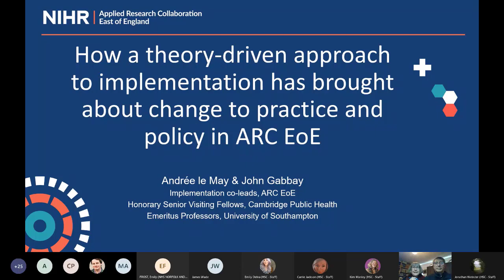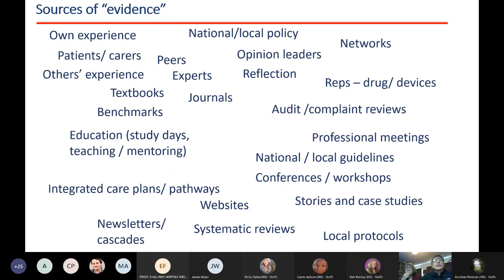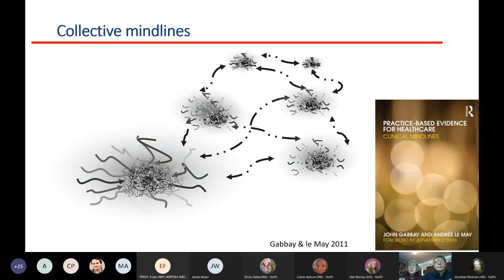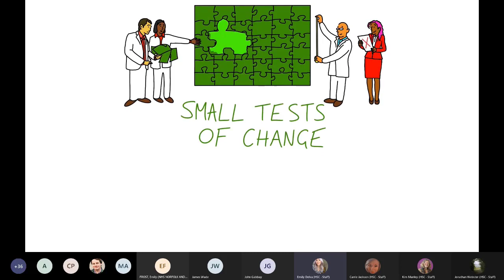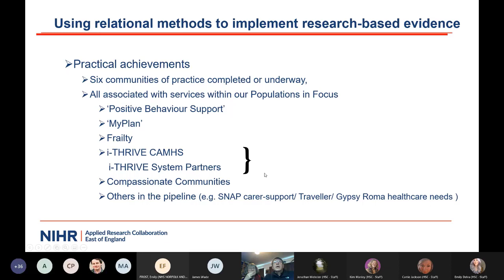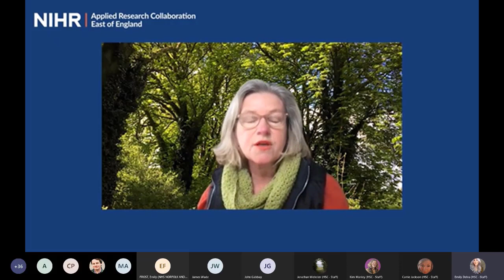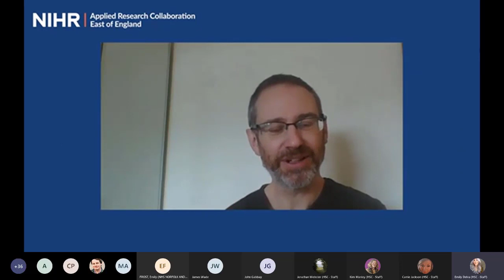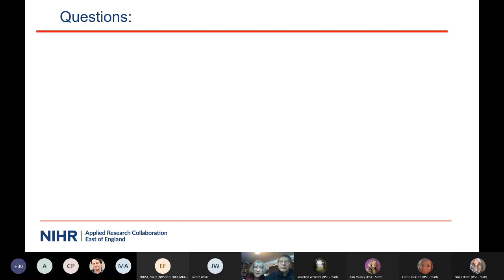Change to Practice and Policy: A Theory Driven Approach to Implementation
A webinar with the ImpACT Research Group at UEA and Professors Andrée Le May and John Gabbay.

In this webinar, we will describe, using regional case-studies, how our relational approach to implementation - built around facilitated Communities of Practice - enables change and capacity building in practice and policy.

Andrée and John are working as the joint ARC Implementation Leads.  In that role they have been responsible for helping to implement research and to develop the ARC’s capacity for implementation.

You can follow the ImpACT Research Group on Twitter @ImpACT_RG